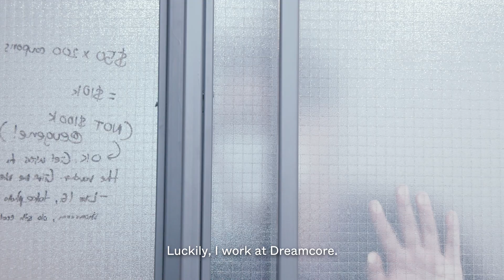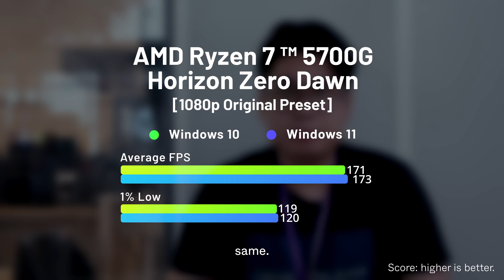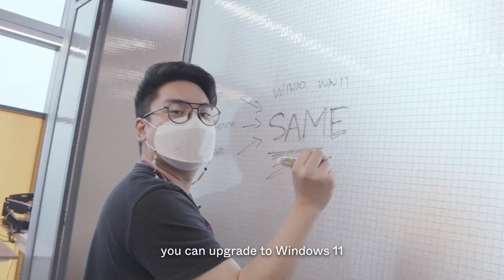Does Windows 11 run slower on PCs with AMD CPUs?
We've seen articles online claiming that PCs with AMD CPUs have reduced performance with Windows 11, but is this true?

Join us on an episode in The Dreamcore Office as we find out!